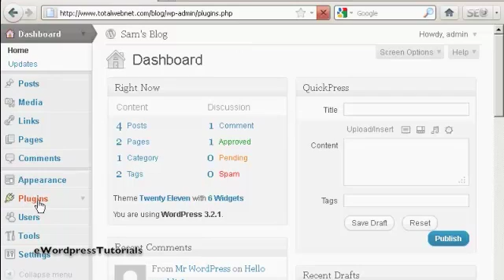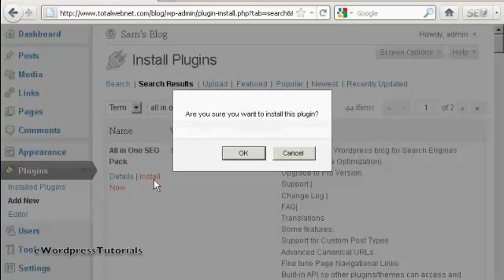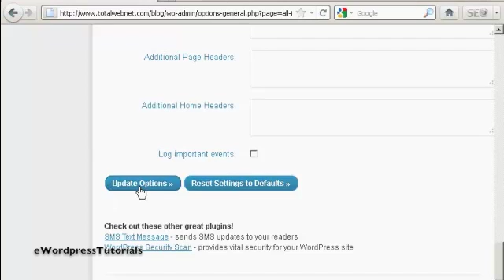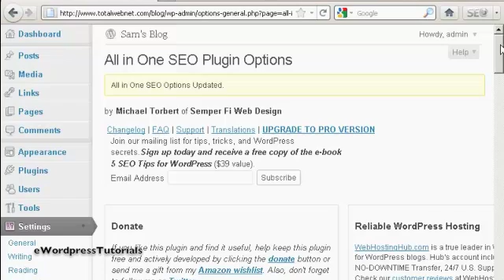How to Install Wordpress Plugins